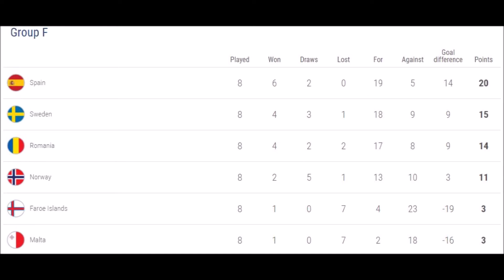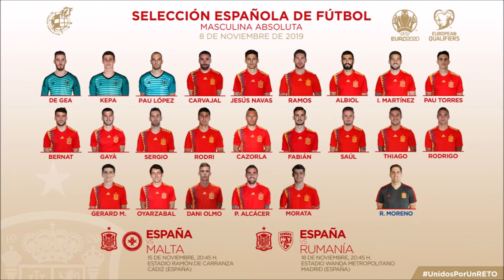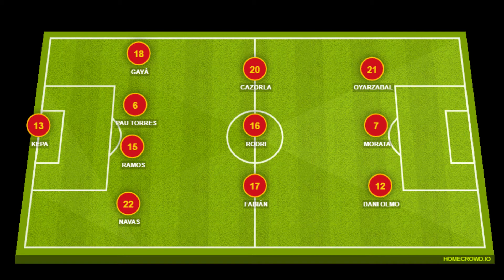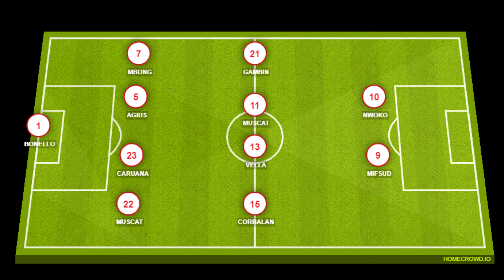Spain vs Malta, Euro 2020 Qualifiers - MATCH PREVIEW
Match Preview of Spain vs Malta as La Roja look to seal top spot in the group and also produce a convincing display in order to gain confidence and momentum as we lead up to Euro 2020. Plenty to discuss, I hope you all enjoy!
Graphic Designer: AlexWBGraphics (My Brother)